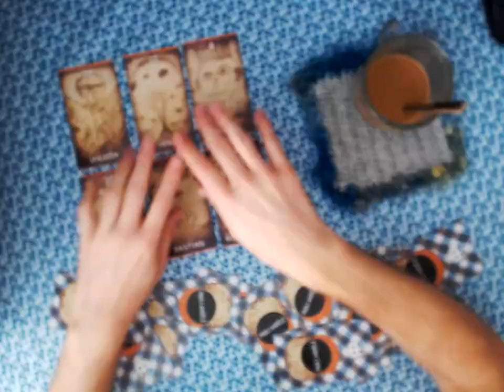U kafíčka #2.5 - pohodové věštění z karet (NADČASOVÝ VÝKLAD)